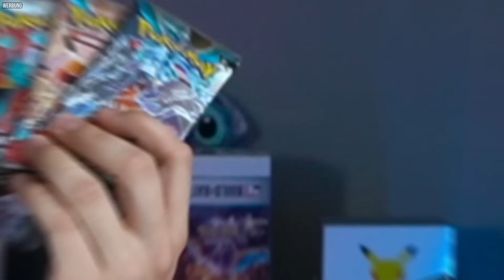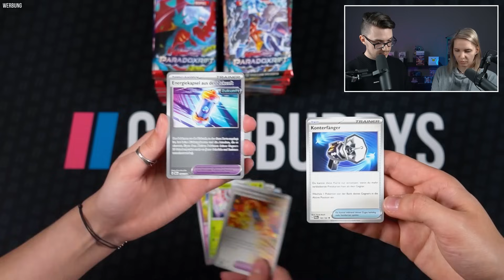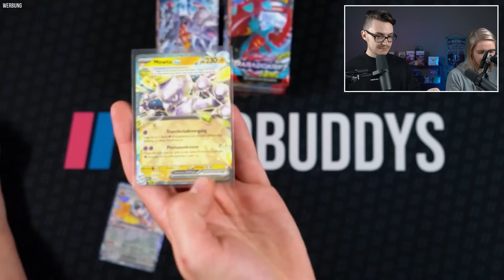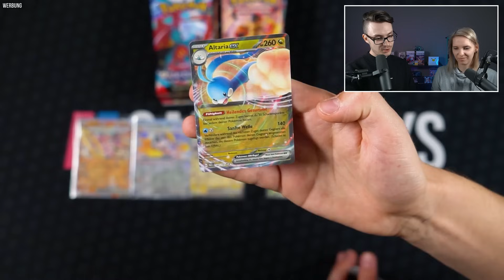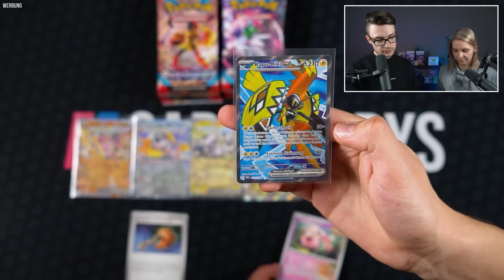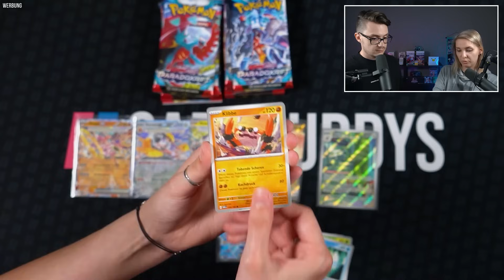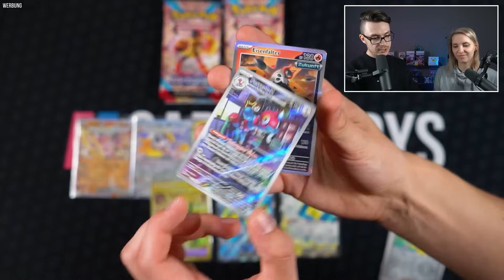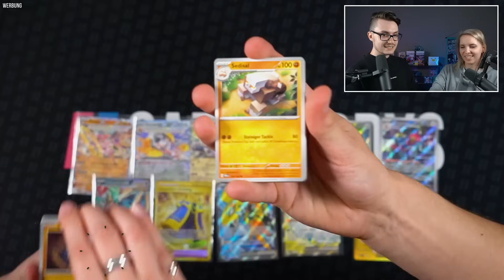PARADOXRIFT Pokémon Display Opening 2 WOCHEN vor RELEASE 🔥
Stichwort: Zuschauerpost
Benzstraße 16c
63457 Hanau